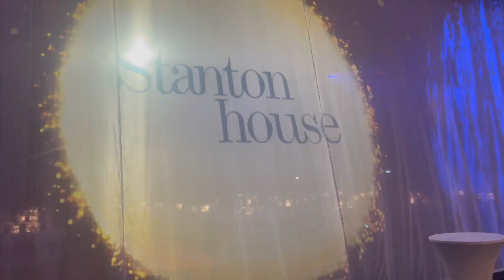Stanton House places in the top 5 best small companies to work for at Best Companies UK awards 2022!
We are so proud to share that last night Stanton House came in at 5th  place for the UK’s Top 100 Small Best Companies to Work For 2022 at the hotly anticipated Best Companies UK awards.

We wanted to issue a massive thank you to the entire Stanton House team who work hard every day to create a culture to be proud of. Just last month Best Companies (formally Sunday Times Best Companies) recognised our business with a 3-star accreditation rating, which represents ’world-class’ levels of employee engagement, and now this.

Stanton House celebrated its 12th birthday this year and its 85 people strong team have won multiple awards over the last year including the Inspiring workplace awards, American best in business awards and the APSCo awards for excellence!

Our Founder Nick Eaves attended the awards ceremony and said “What a magical evening it was last night. “Hearing that our business stacks up as the 5th best small company to work for when assessed against so many other brilliant UK Companies is incredible.  So proud of our people and the culture that they shape every day”

We are thrilled to be announcing this news today, if you want to be part of our success story or to find out more about working for a company with world-class levels of employee engagement, please don’t hesitate to contact